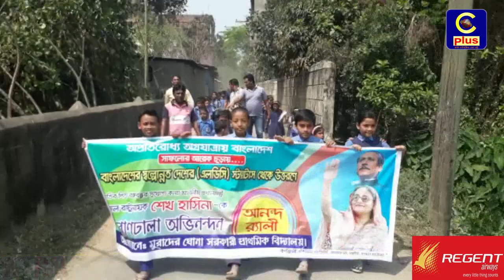এলডিসি স্ট্যাটাস থেকে উত্তরণ উদযাপন উপলক্ষে : রাঙ্গুনিয়ায় র‌্যালি ও আলোচনা সভা।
এলডিসি স্ট্যাটাস থেকে উত্তরণ উদযাপন উপলক্ষে :
রাঙ্গুনিয়ায় র‌্যালি ও আলোচনা সভা।